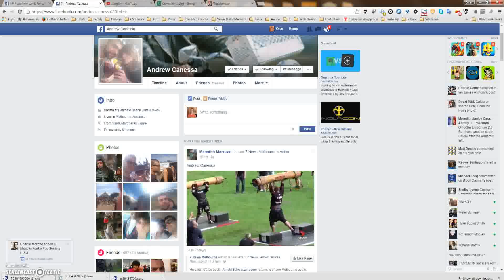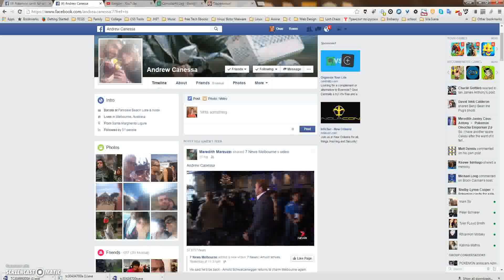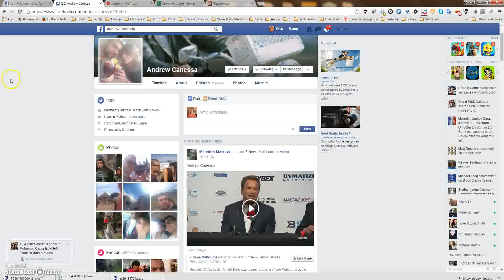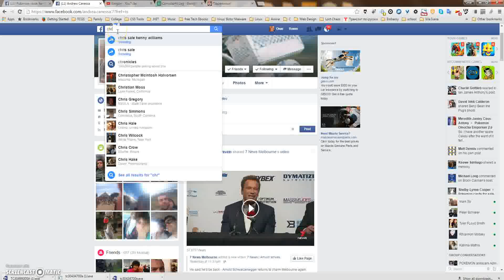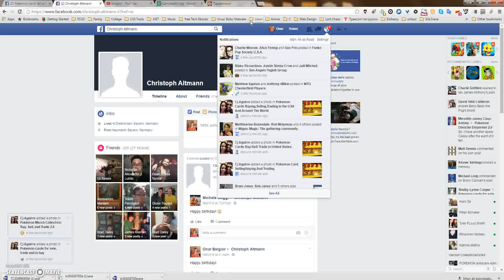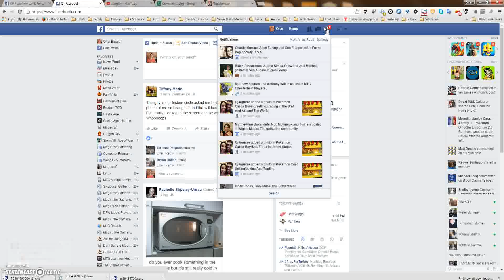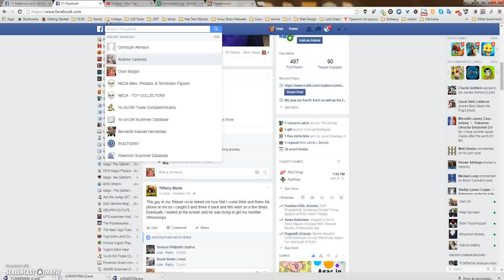MTG apologies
A few   needed  apologies